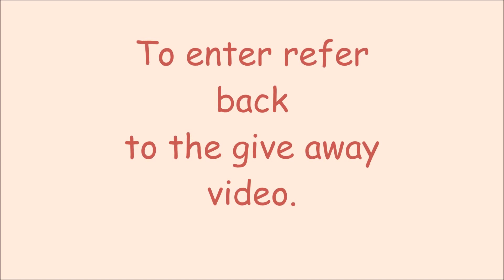Give away ending.